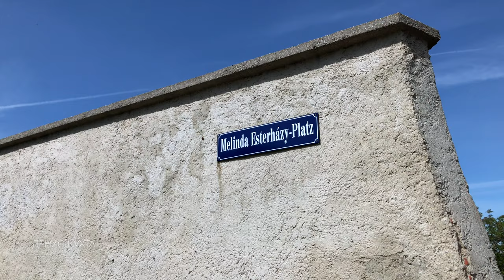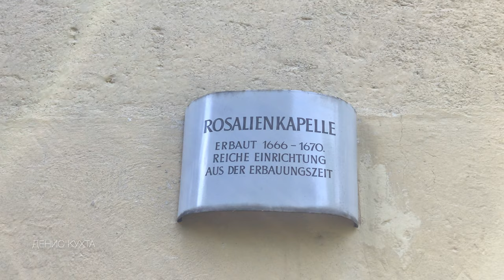ИЩУ ДАЧУ В АВСТРИИ - НАШЕЛ ПОТРЯСАЮЩЕЕ МЕСТО В ГОРАХ